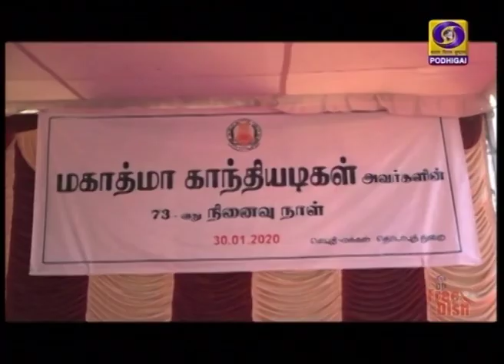சென்னையில் தீண்டாமை ஒழிப்பு உறுதிமொழி ஏற்பு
சென்னை தலைமைச் செயலகத்தில் தீண்டாமை ஒழிப்பு உறுதிமொழி ஏற்பு - முதலமைச்சர் எடப்பாடி பழனிசாமி உறுதிமொழி செய்து வைத்தார்.